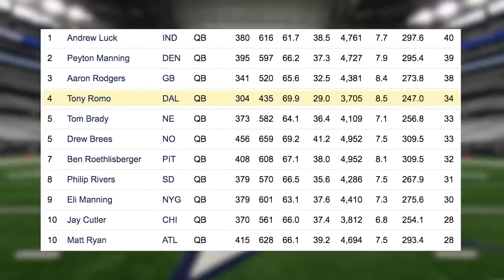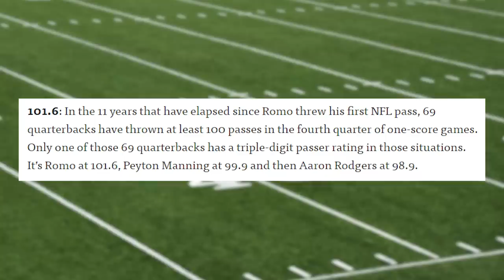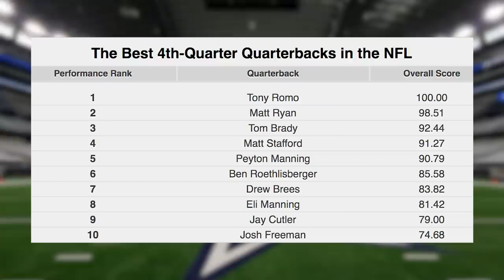What Happened to Tony Romo? (How a Few Highly Publicized BAD Plays Ruined an Otherwise Great Career)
Tony Romo had a long career with the Dallas Cowboys filled with a few highly publicized bad moments. That overshadowed an otherwise really solid career.